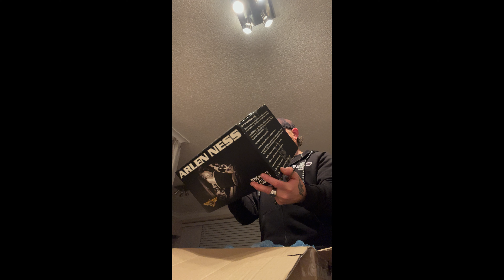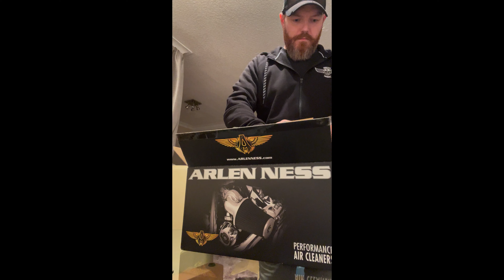Arlen Ness Velocity Air Filter Install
Finally getting round to ordering the one air filter I had my eye on I took no time in getting it fitted.